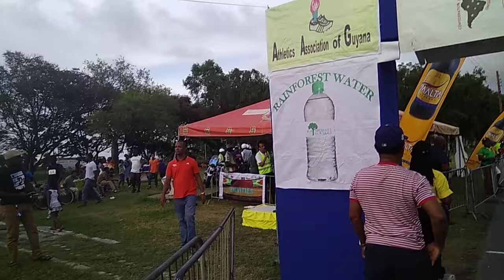South America 10K Classic Guyana Leg 2018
The concluding activities at the South America 10K Classic 2018 in The National Park, Georgetown, Guyana